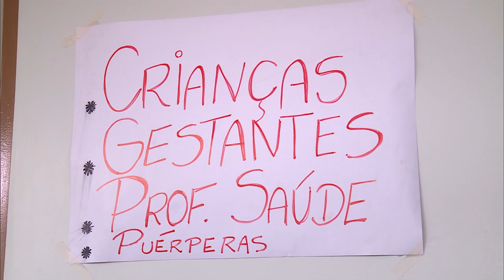Últimas - Dilma se reúne com representantes da Confederação Nacional de Trabalhadores na Agricultura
ÚLTIMAS 15h - 28.04.16: A presidenta Dilma Rousseff recebeu, nesta quinta-feira (28), representantes da Confederação Nacional de Trabalhadores na Agricultura (Contag). O presidente da Contag, Alberto Broch, falou em entrevista sobre as reivindicações apresentadas à presidenta, como o congelamento de taxas de juros e recursos para as linhas de crédito da agricultura familiar. E mais: Dilma Rousseff se encontrou com argentino Adolfo Pérez Esquivel, vencedor do Prêmio Nobel da Paz. Esquivel manifestou apoio à presidenta contra o processo de impedimento. Confira também: Ministério da Educação anuncia mudanças nas regras do Fundo de Financiamento Estudantil (Fies).